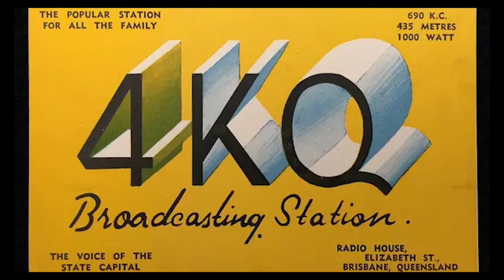4KQ - Laurel, Gary & Mark Final Breakfast show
The final moments of the last 4KQ Weekday Breakfast Show, from the 24/6/22

As of Thursday, 30th June 2022, 4KQ 6.93AM will cease transmitting and will be replaced on the frequency by SENQ693 after 75 years of Broadcasting, and 16 years of the current Weekend Breakfast programming.